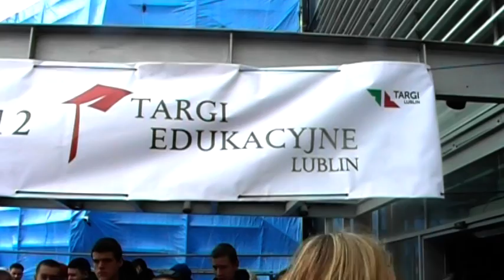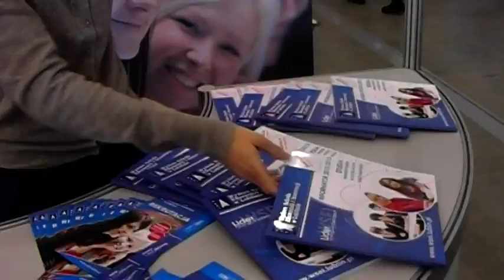Targi Edukacyjne w Lublinie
Targi Edukacyjne 21 i 22 lutego 2012 w Lublinie. Więcej na i